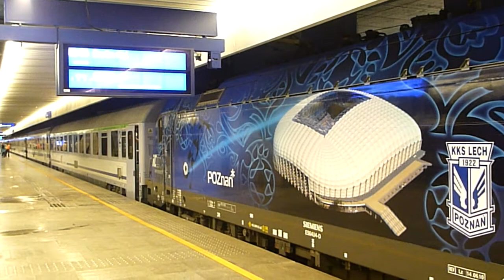Warszawa Centralna EC BWE